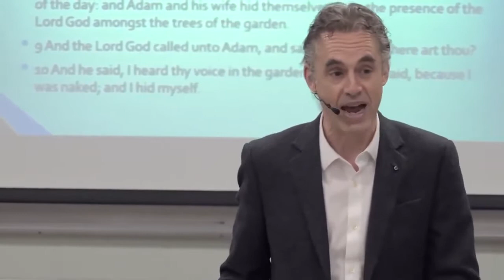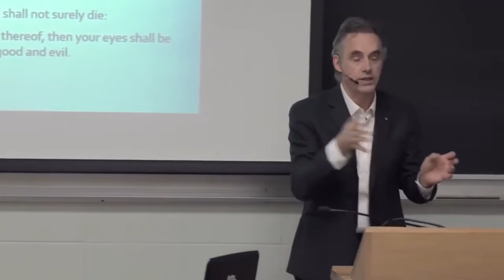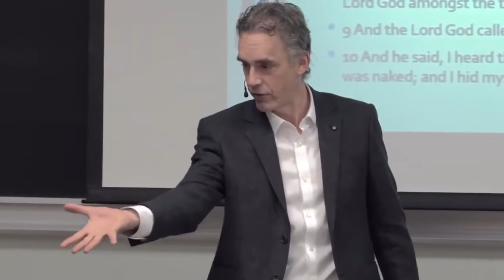Jordan Peterson Wimps, Alphas & Good men